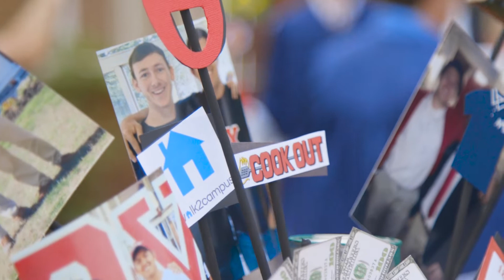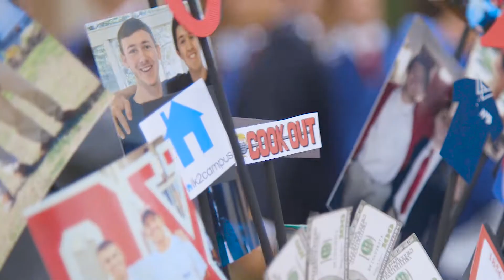Longwood University | Convocation 2018